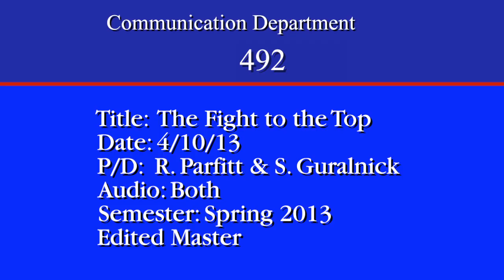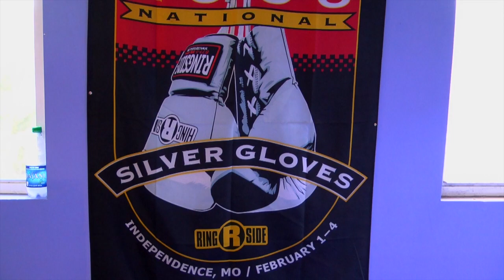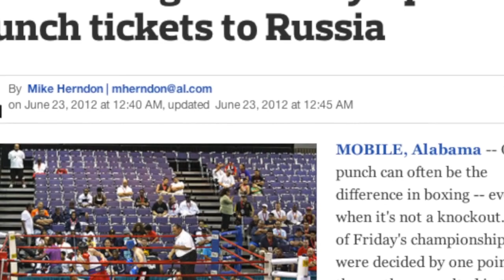The Fight to the Top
A documentary of Elvis Figueroa, a national gold medalist boxer (youth) out of Faith in Boxing Gym in New Haven, Connecticut.  An inspiring true story behind the fighter and what he has overcome to be the fighter that he is today.

A video done by Robert Parfitt, Steven Guralnick and AJ Rouleau for Senior Thesis at Southern Connecticut State University